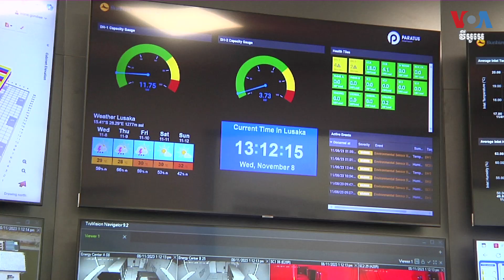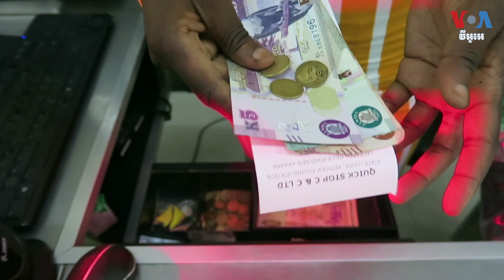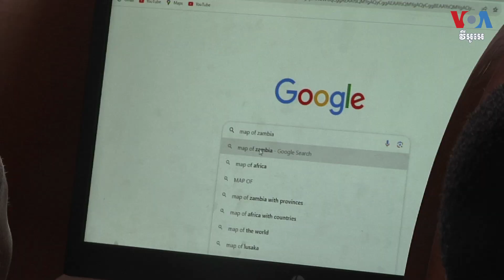ប្រទេស​សំប៊ី​ចាប់ផ្តើម​សេវាកម្ម​អ៊ីនធឺណិត Starlink របស់​ក្រុមហ៊ុន SpaceX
ប្រទេស​សំប៊ី​បាន​ក្លាយ​ជា​ប្រទេស​ទី៦ នៅ​ទ្វីប​អាហ្រ្វិក​ដែល​បើក​ដំណើរការ​សេវា​អ៊ីនធឺណិត​ផ្កាយរណប Starlink។ គោលដៅ​គឺ​ដើម្បី​ផ្តល់​ឱ្យ​ប្រជាជន​សំប៊ី​នូវ​ការ​ប្រើ​អ៊ីនធឺណិត​លឿន​ជាង​មុន គួរ​ឱ្យ​ទុក​ចិត្ត និង​គ្មាន​ដែន​កំណត់។ ប៉ុន្តែ​វា​មិន​ច្បាស់​ទេ​ថា​តើ​សេវាកម្ម​នេះ​មាន​តម្លៃ​ទាប​ល្មម​ដើម្បី​លុប​បំបាត់​គម្លាត​ផ្នែក​ឌីជីថល​ដែរ​ឬ​ទេ។ អ្នកស្រី Kathy Short ​នៃ VOA របាយការណ៍​ពី​រឿង​នេះ​ពី​ទីក្រុង​លូសាកា ប្រទេស​សំប៊ី។ អ្នកនាង ស្រេង លក្ខិណា ជូន​សេចក្តី​ប្រែសម្រួល​ដូច​តទៅ៖

ទស្សនា​វីដេអូ​របស់​យើង​ខ្ញុំ​តាម​ប្រធានបទ​ខាង​ក្រោម៖